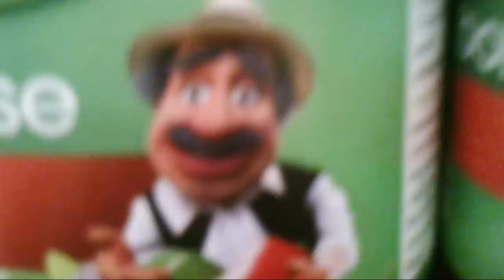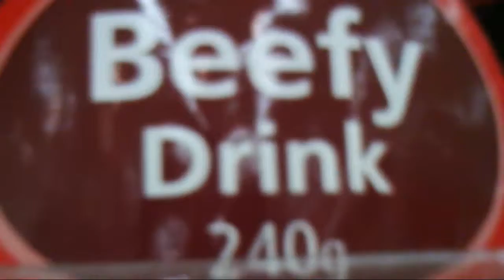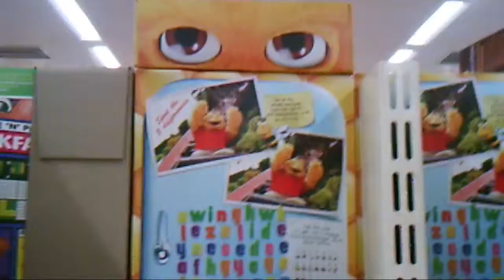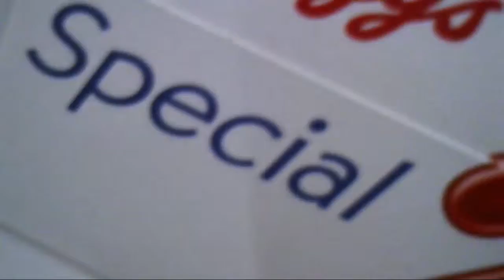two guys one morrisons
it is a video of morrisons with us in it at morrisons